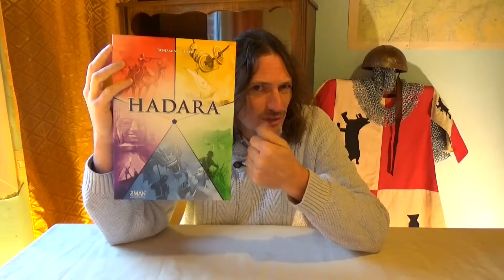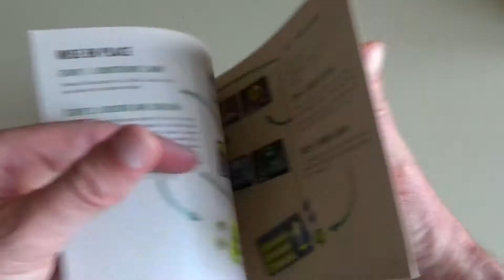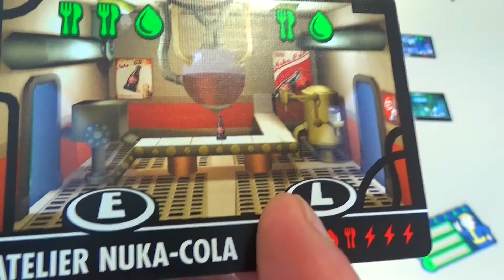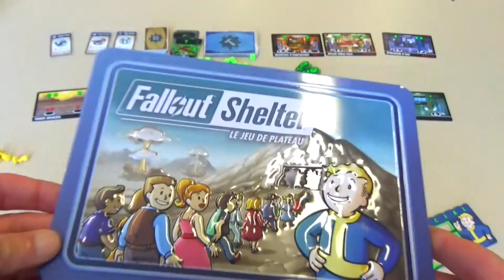Fallout Shelter, le jeu de plateau,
Fallout Shelter, le jeu de plateau est l'adaptation en jeu de société du célèbre jeu vidéo post-apo de Bethesda. La terre est un champ de ruine et Florent vous emmène dans un abri où malheureusement le superviseur est mort. Préservez la productivité et la joie de vivre de vos résidents à votre étage pour devenir le nouveau superviseur.